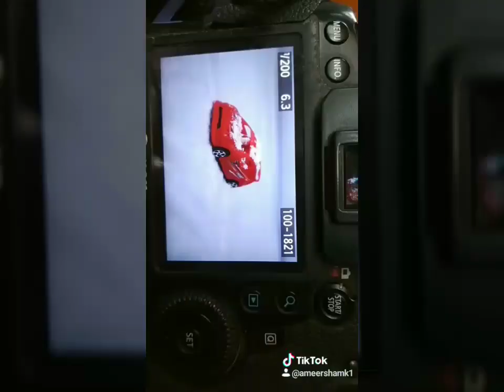Tik Tok ഒരു അത്ഭുതമായി തോന്നിയത് ഇത് കണ്ടപ്പോഴാണ് . ക്യാപ്ചർ Ameer sha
Shoot  , ameer sha
Edit , ameer sha
Click , ameer sha